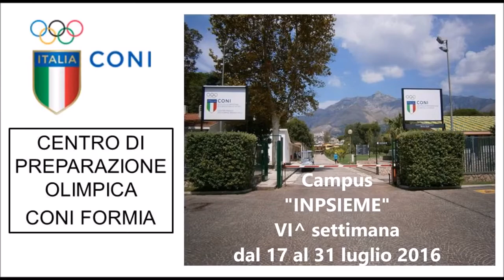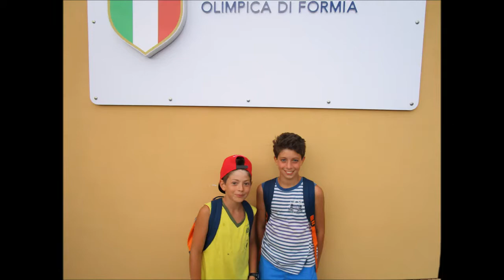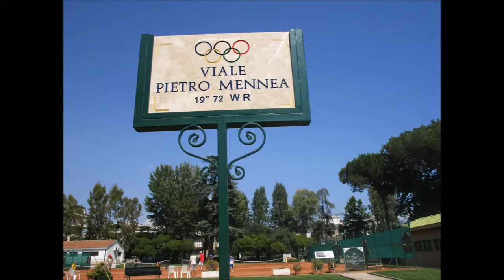Olympic Camp Formia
L'Olimpic Camp Formia è un viaggio che permette ai ragazzi l'avvicinamento al mondo dello sport.
Le attività proposte durante il soggiorno rappresentano il primo passo verso l’individuazione delle attitudini personali grazie ad un programma ricco e stimolante.
Corso di atletica leggera, attività ludico-sportive, tornei di calcetto, beach-volley, basket, tennis tavolo, giochi da tavolo, animazione serale, balneazione presso la spiaggia CONI.
I ragazzi avranno inoltre l'opportunità di seguire 6 lezioni di lingua inglese della durata di un'ora con insegnanti qualificati.
A tutto questo si aggiungono gite, escursioni e animazione per un soggiorno tutto da scoprire!